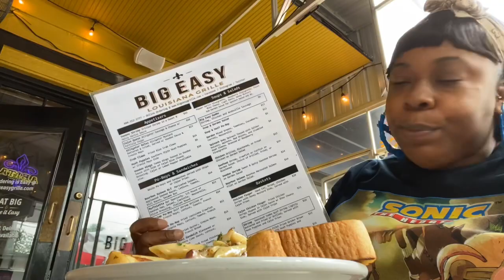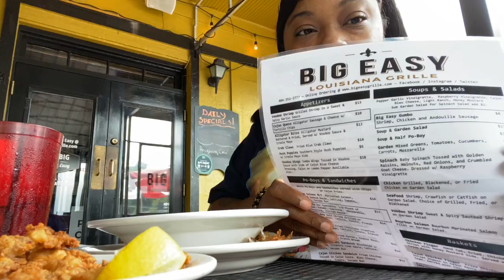Big Easy Louisiana Grille Mukbang